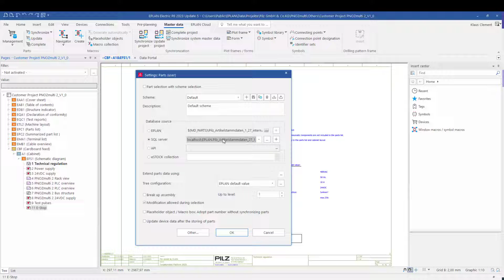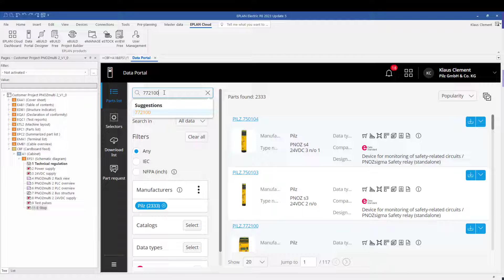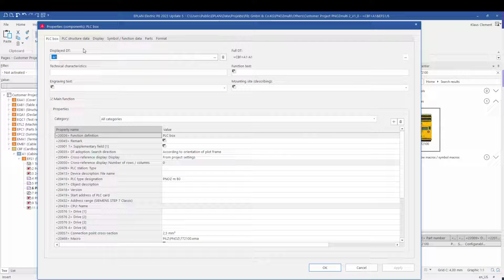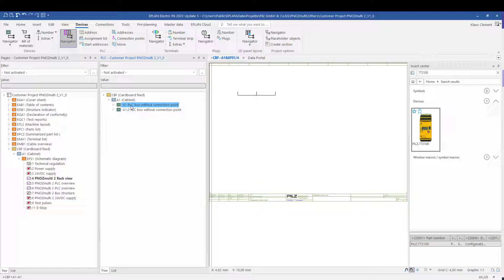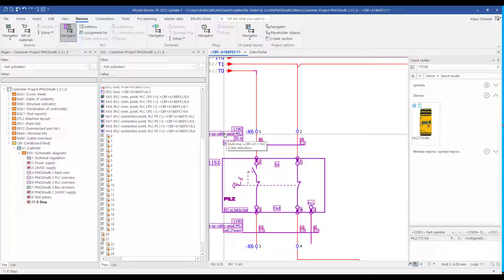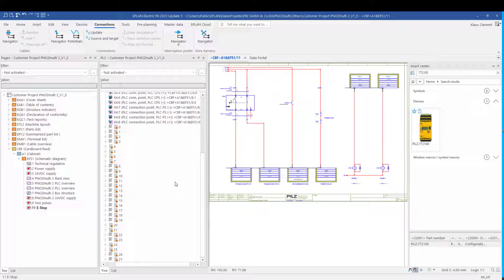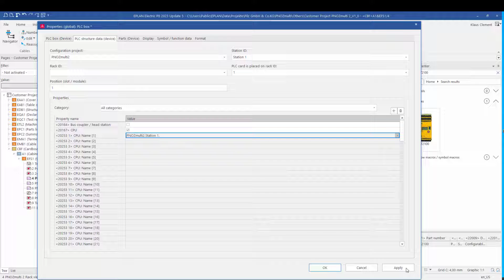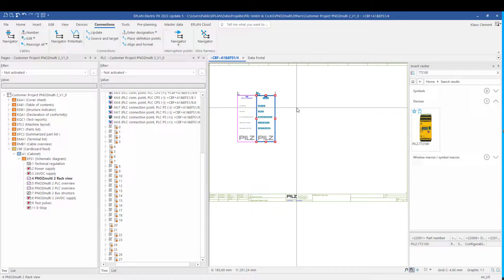How to use Pilz PLC Macros in EPLAN Electric P8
In this video we would like to show you how to use the PLC macros from Pilz in EPLAN Electric P8  and how to create a PLC configuration. The macros from the configurable small controller PNOZmulti 2 are used to show how to create a rack overview and PLC overview pages. It also shows how to add PLC inputs and outputs to an emergency stop application, add a bus interface and create a PLC configuration.

▬ Inserting Pilz PLC macros via the PLC Navigator in in EPLAN Electric P8  ▬▬▬▬▬
You can use Pilz PLC macros with the EPLAN platform 2023. Our PNOZmulti 2 is a modular, flexible safety controller. Due to its flexibility, the controller can be used for up to a certain number of safety functions, without any need to know them. You can use the inputs and outputs without knowing the controller type, as the I/Os are identical due to the EPLAN Data Standard. The same applies to the PLC macros of the automation system PSS 4000.

▬ Create your circuit diagram for Pilz products automatically with EPLAN  ▬▬▬▬▬
EPLAN develops engineering software for electrical engineering, automation and mechatronics. Benefit from automated and time-saving engineering with EPLAN eBUILD. Using proven templates, you can automatically create circuit diagrams at the touch of a button and reuse the templates over and over again. Pilz is member of the EPLAN Partner Network, therefore you can find product macros of our devices in the EPLAN Data Portal. Directly from the EPLAN tool you can access a total of 1,700 macros from Pilz and have your circuit diagram automatically configured. More videos will follow in which we explain how you can use the free EPLAN eBUILD Free Configurator with our products.

▬ About Pilz ▬▬▬▬▬▬▬▬▬▬▬▬
We are shaping the future of industrial automation
Pilz is a global supplier of automation products, systems and services. We never compromise when it comes to safety for human, machine and the environment. As a family business steeped in tradition, with a worldwide presence, our aim is to be a reliable partner for you locally.

In everything we do, we want to make the world a safer place. This is apparent in every idea, every product and every solution that's developed at Pilz. We always focus on our customers’ needs and are passionate about supplying them with cutting-edge technology and the very best quality.